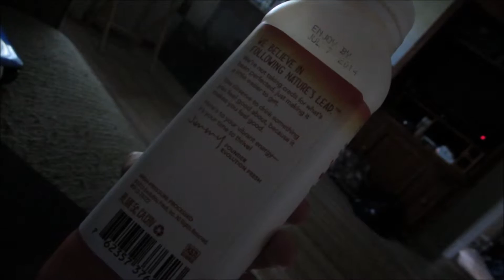Vlog Day 3 (June 20 2014)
Musical.ly: Melissaannwhite

Lighting: Cowboy Studio Softboxes